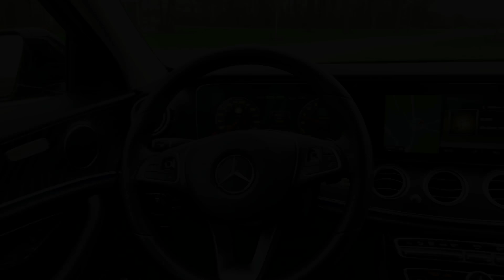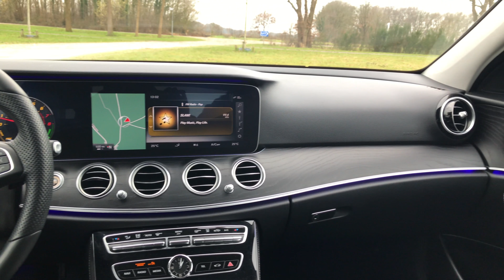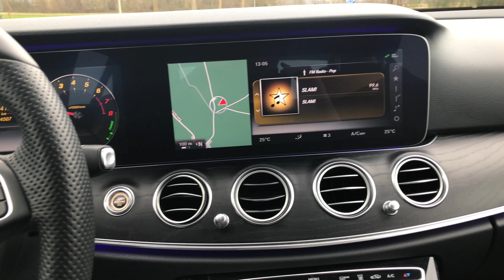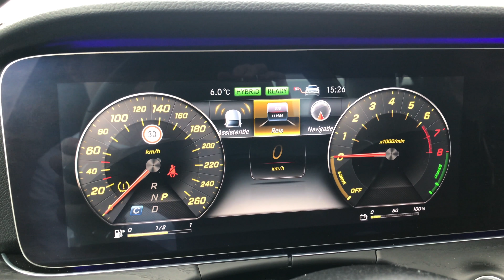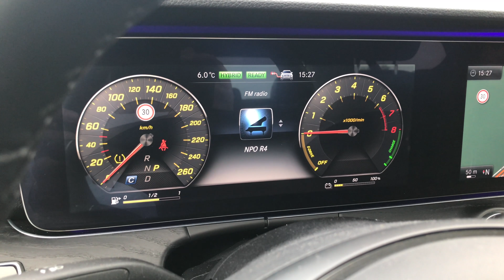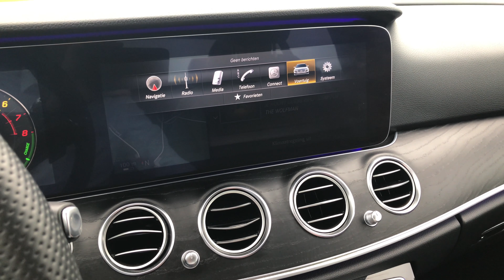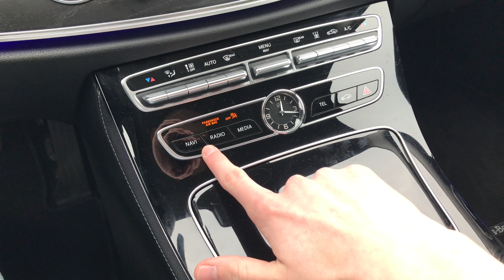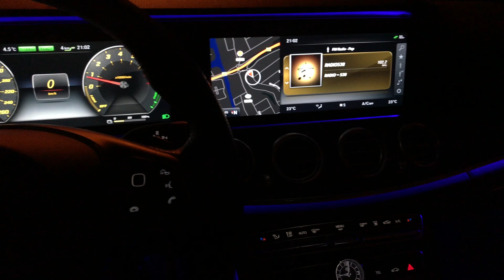Mercedes-Benz E-klasse E350e Plug-In Hybrid (2017) - In-Depth REVIEW [4K]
Ben je op zoek naar een luxe zakenauto? Wil je dan zelf rijden of jezelf laten chauffeuren door iemand anders? Dan is deze nieuwe Mercedes E-klasse zeker een kanshebber!

(Dit betreft een In-Depth review (uitgebreide review). Onderaan in de beschrijving staan de verschillende onderdelen welke besproken worden. Tik op het gewenste tijdstip.)

Specificaties van de auto:

- Benzine- en elektromotor
- Bluetooth
- Cruise Control
- Navigatie
- 9-traps automaat
- Ruime kofferbak
- Widescreen

Wil je nou meer informatie over deze auto of wil je hem wellicht leasen?

Neem dan contact op met:

Blankert Shortlease BV
Marsweg 3B
8013 PD  ZWOLLE
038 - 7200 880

Social media AboutNLCars:

00:24 - Algemene informatie
04:06 - Informatie interieur
07:48 - Informatie exterieur